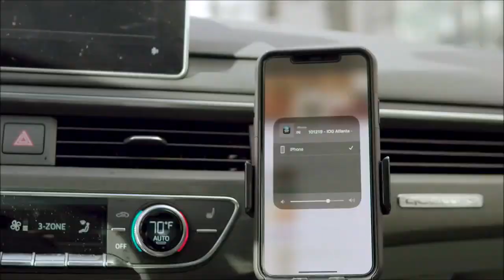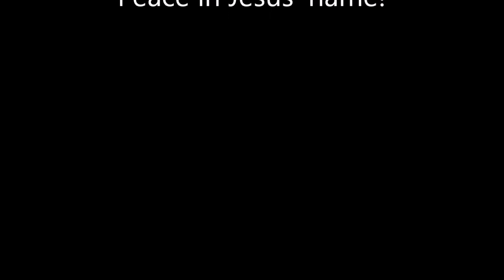IOG - "The Great Tribulation: 3 1/2 Years, Not 7" 2021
This is a snippet of a lesson entitled IOG - "The Great Tribulation: 3 1/2 Years, Not 7" 2021 taught by Bro. Buie on 8/07/21.  Also watch us on WJYS at 7PM every Tuesday in Chicago.